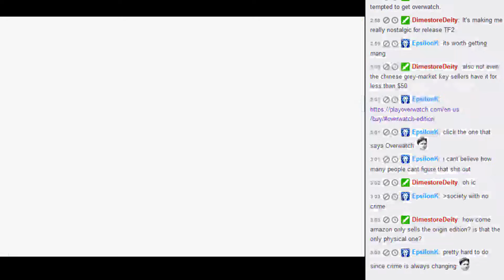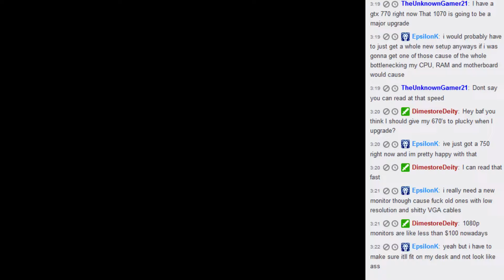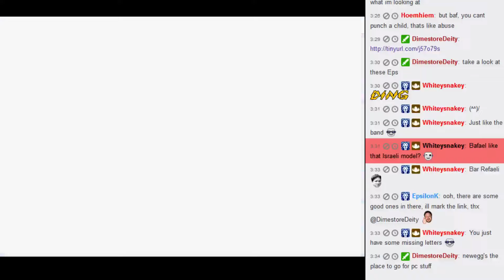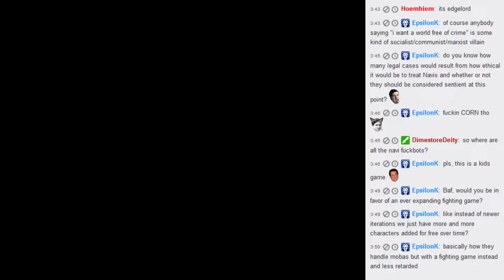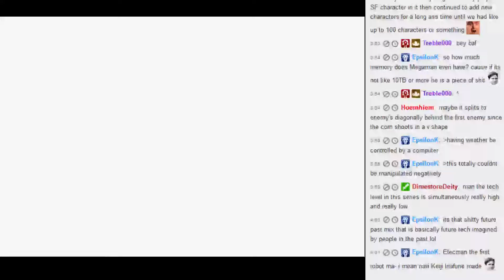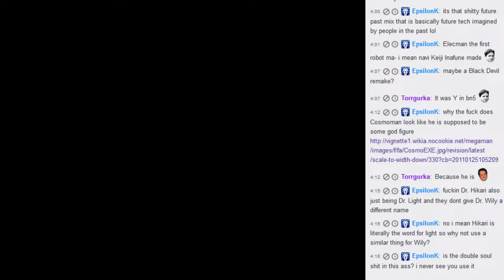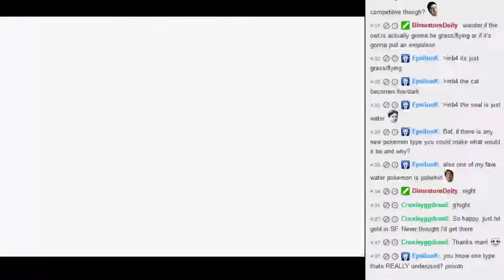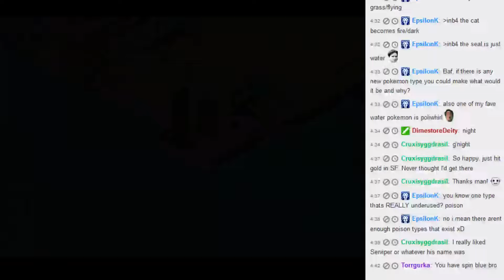Part 4 - Let's play Battle Network 6 Gregar (GBA)